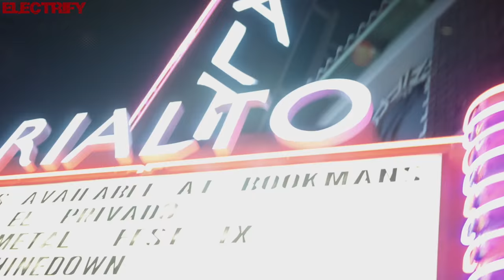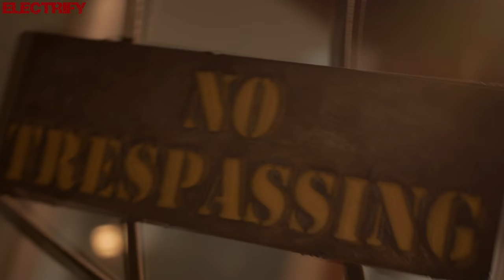IAN COLEEN FEAT. BRIAN KRAUSE - TONIGHT (EXTENDED VERSION) (℗2017 / ©2018)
2017 IAN COLEEN;
2018 ELECTRIFY.